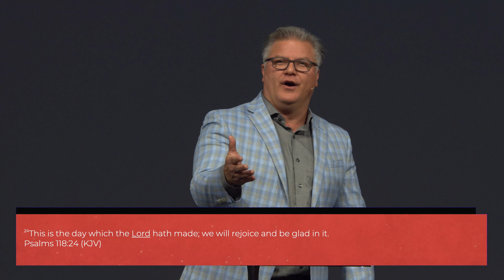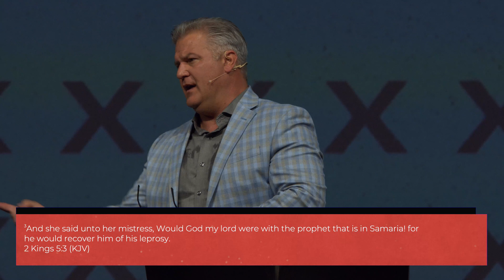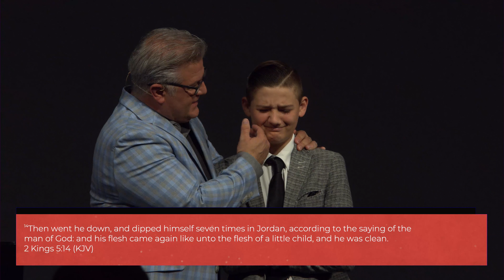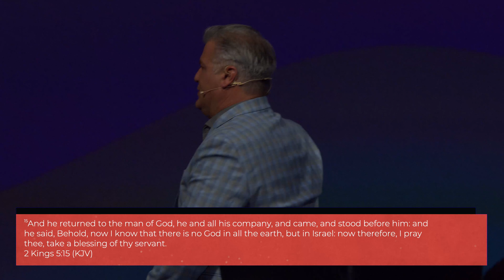Reversed | Robert Tisdale